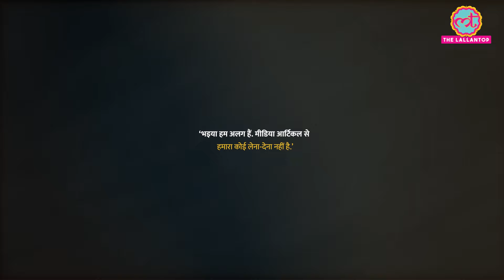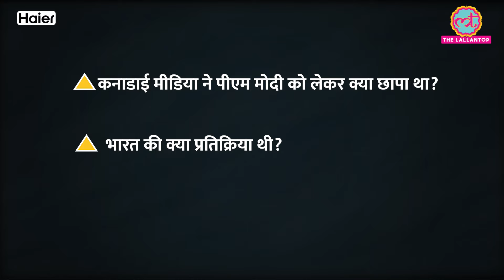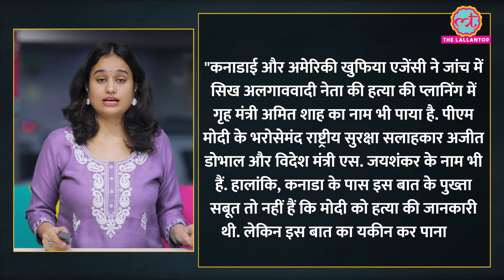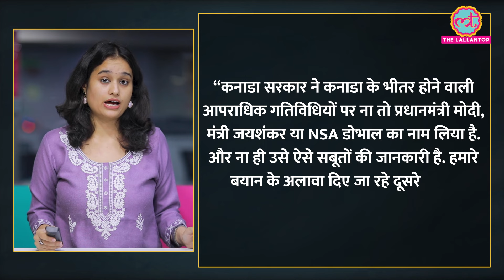Canada Media ने PM Modi पर आरोप लगाए आरोप, अब सफाई देते हुए बोली Justin Trudeau सरकार,"गलत है... "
A Canadian media organization published an article accusing India and Prime Minister Modi. Two days after the article was published, the Canadian government clarified. Watch the video for complete news.